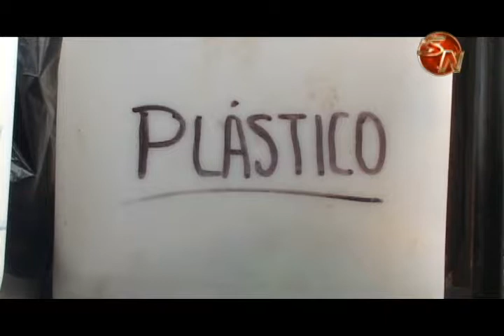Ministra de Salud pide a la población contribuir a disminuir el uso de plástico